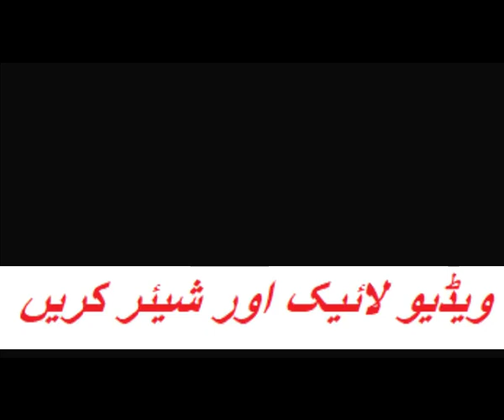Juma tul Mubarak | Bayan P-2 | Maulana Fazl-ur- Rehman darkhawasti | darkhawasti media 22_11_2019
مسندنشین حضرت درخواستی رحمۃ اللہ علیہ حضرت مولانا فضل الرحمن درخواستی
سرپرست اعلی جمعیت علماء اسلام پنجاپ 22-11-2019